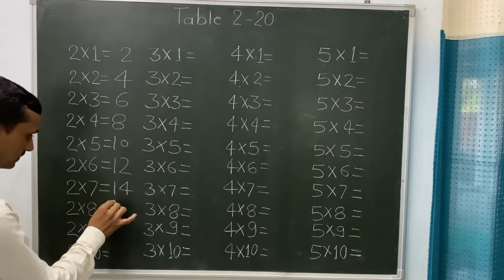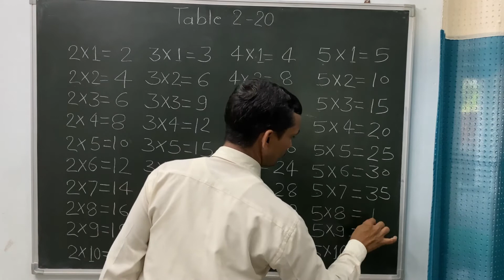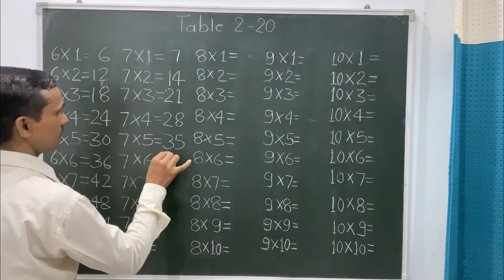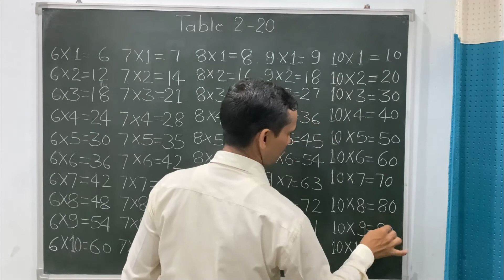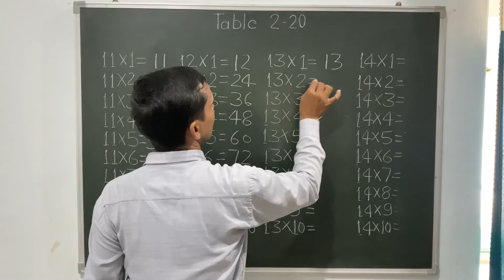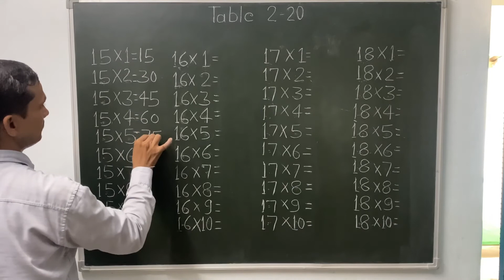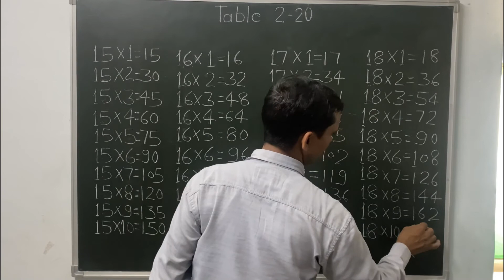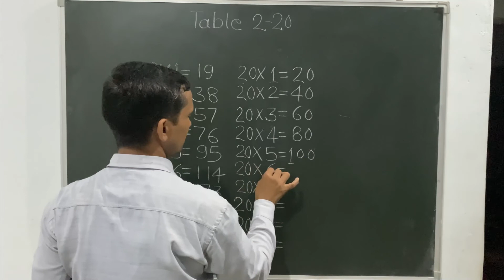tables 2 to 20 | multiplication table of 2 to 20 | 2-20 के पहाड़े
| 2-20 के पहाड़े |
table of 2 ,table of 3
2 se 20 tak ke pahade